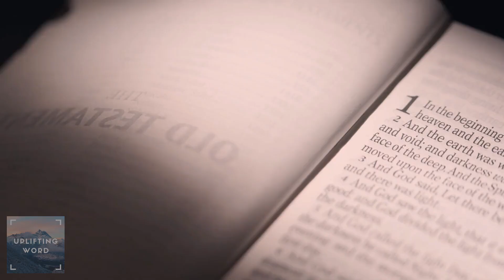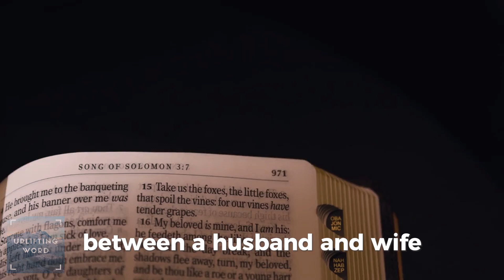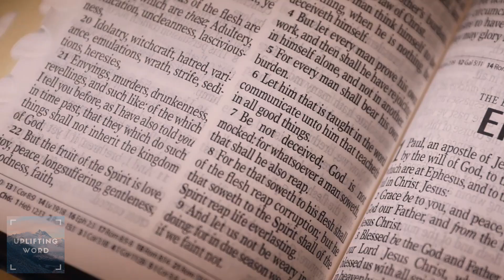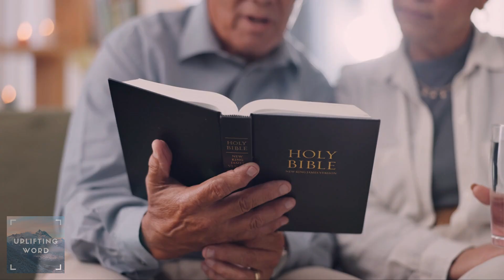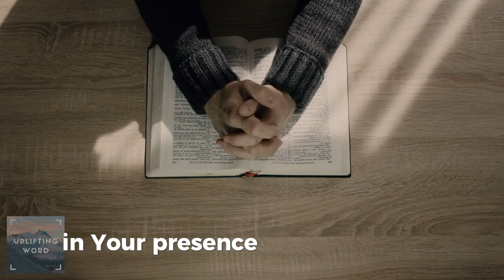What You Didn't Know About God's Purpose for Sex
Ever wondered about God's true purpose for sex? In this enlightening video, we delve into the surprising and beautiful aspects of sex as intended by God. Discover how sex is not just a physical act but a profound blessing designed for joy and intimacy within marriage. We’ll explore little-known biblical facts about sex, including passages from Song of Solomon and the deeper meanings behind God’s guidelines for marital relationships. Whether you’re married or single, this video offers valuable insights on how to honor God’s design for sex and deepen your relationship with Him. Don’t miss out on this eye-opening discussion that will change the way you view sex and relationships forever!

Support this Ministry with any amount:
Bitcoin
bc1qp9sesde8czpucgvwq8r5cqm7peyn5vedzsxasj

Etherium
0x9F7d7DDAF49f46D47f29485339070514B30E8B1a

"May the Lord send his blessing on you and keep you: May the light of the Lord's face be shining on you in grace: May the Lord's approval be resting on you and may he give you peace." Numbers 6:24-26